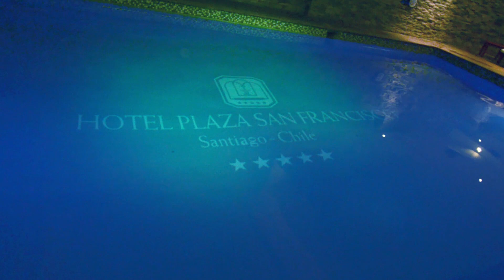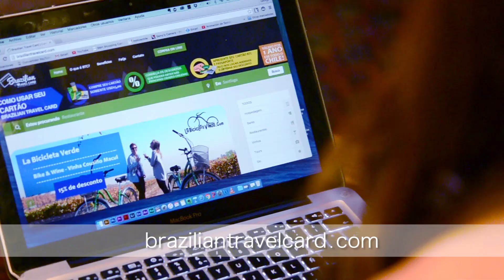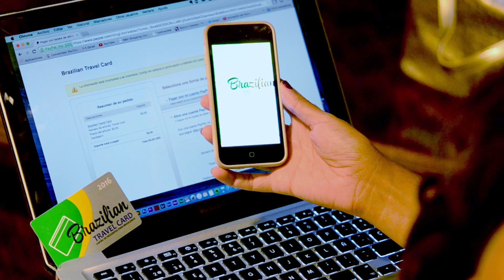Brasileiros têm descontos exclusivos no Chile